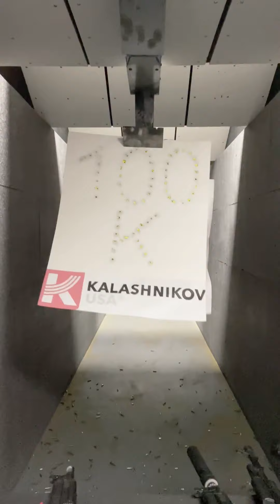KUSA 100K INSTAGRAM FOLLOWERS & KP9 GIVEAWAY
We've reached an amazing milestone - 100,000 followers on Instagram! To celebrate, we'll be giving away 5 FREE KP-9's to our followers who post a video with the best answers to "Why do you deserve a KP-9?" Make sure to use the hashtag KUSA100K on Instagram so we can see your entry!